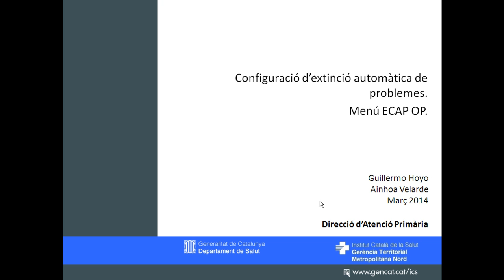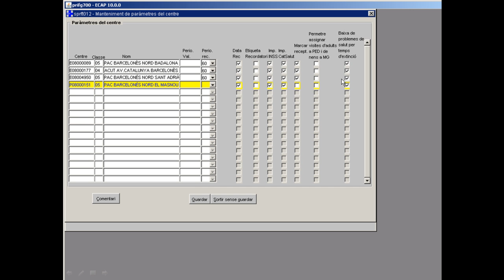Configuració d'extinció automàtica de problemes. Menú ECAP OP.